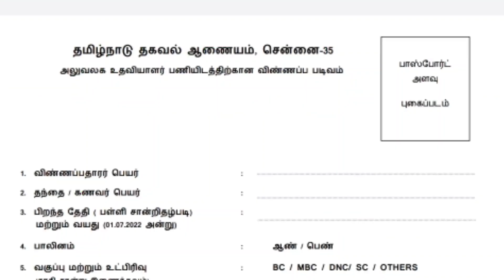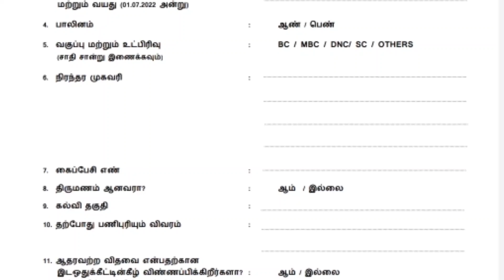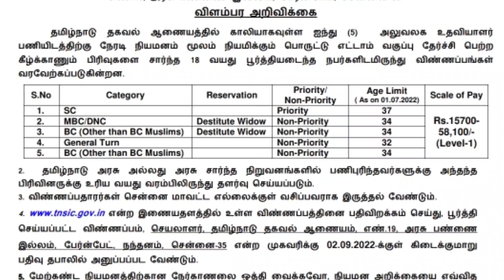நேரடி பணி நியமனம் | தமிழ்நாடு தகவல் ஆணைய அலுவலகத்தில் வேலை | Salary Rs 15700-58100 | 8th Pass jobs